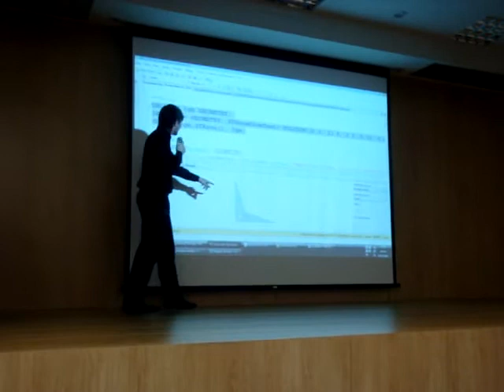Innovation Day - SQL 2008 Dados Espaciais